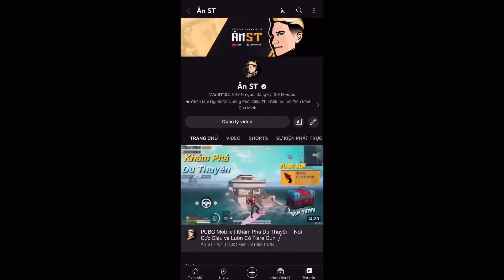PUBG Mobile | Siêu Phẩm Bổ Mắt AE Viewer - Cả Đội Tăng 1000% Công Lực 😆